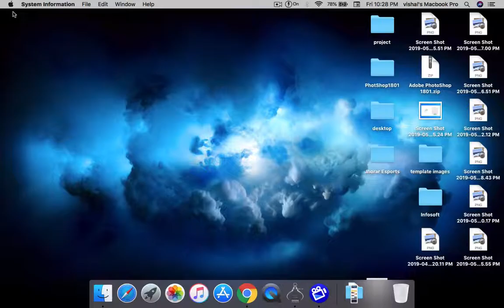Manage storage on mac | Elitetips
This video about how to manage storage of your mac.

Upcoming -
how to manage storage
icloud manage storage
icloud storage
icloud
manage storage iphone
how to manage icloud storage
how to manage iphone storage
manage storage on iphone
manage cloud storage
how to manage storage on iphone
manage google storage
manage ipad storage
how to manage icloud storage on iphone
how to manage storage in iphone
manage storage on ipad
how do i manage icloud storage
how to manage my icloud storage
how do i manage my icloud storage
how to manage storage on iphone 6
manage your icloud storage
how to manage storage on ipad

manage storage on mac
how to manage storage on mac
manage cloud storage
how to manage storage on macbook